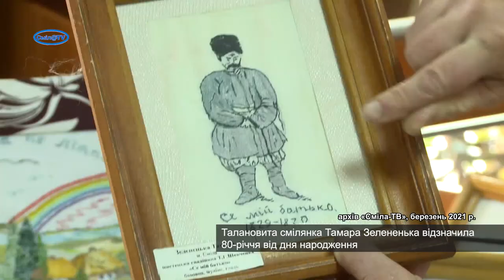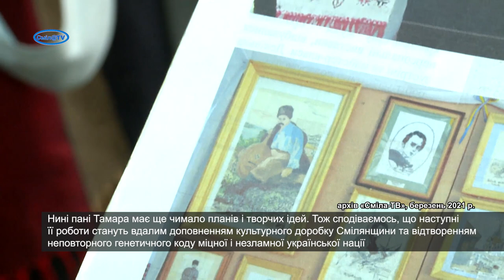Унікальна майстриня Тамара Зеленецька відзначила ювілейний День народження